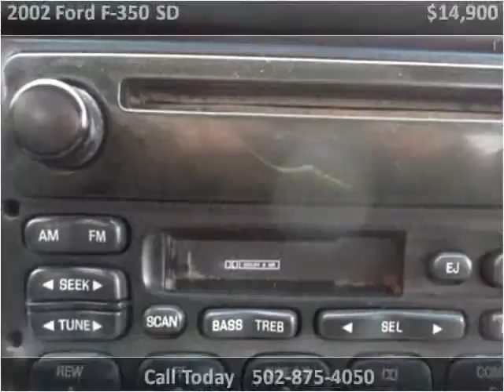2002 Ford F-350 SD Used Cars Frankfort KY